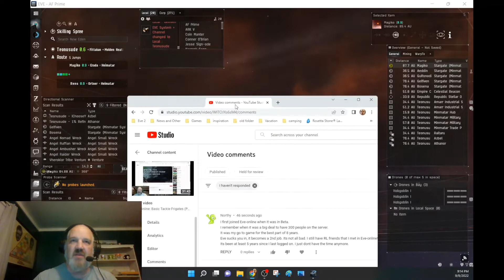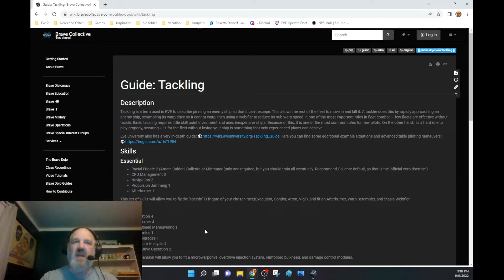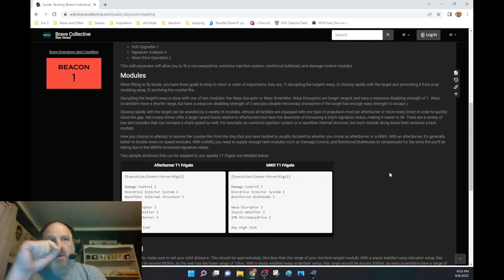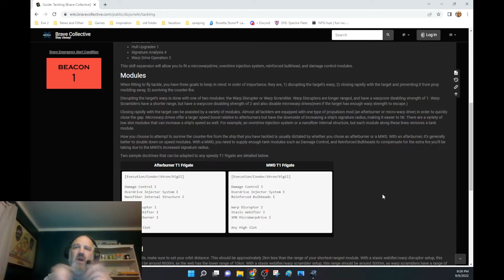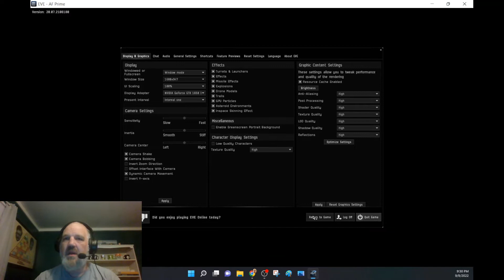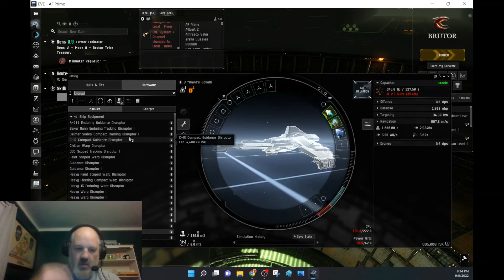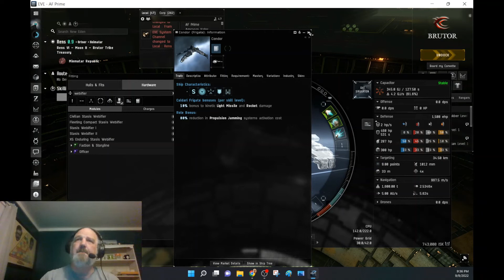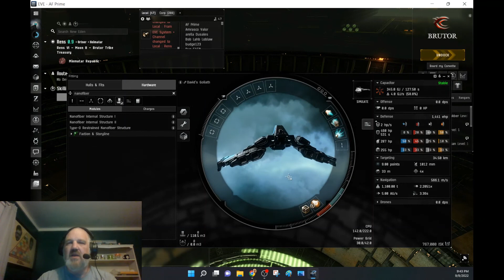Eve Online: Basic Tackle Frigates (Part 2)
This channel is devoted to having fun. please feel free to message me in game, in the comment section or my email listed in the "About" tab on the youtube homepage.